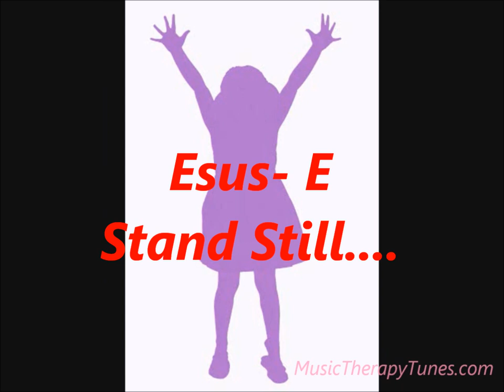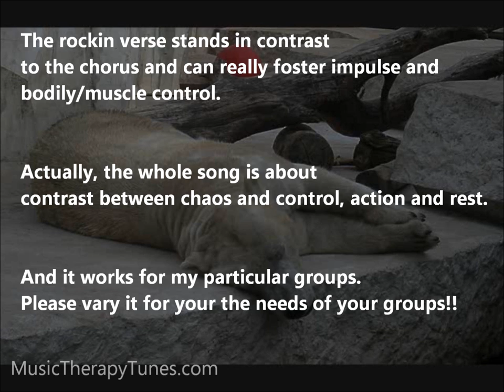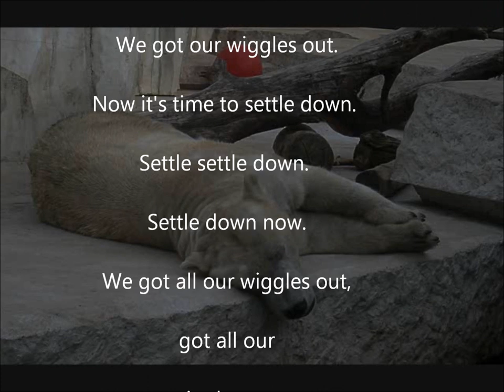Stand Still (Wiggle wiggle wiggle) by Yo Gabba Gabba music therapy activity songs 4 kids: how 2 play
Gr8 music therapy and education song for preschool, kindergarten and daycare. Words and chords for "Stand Still" by Yo Gabba  Gabba. Also how to use for therapy with special needs kids  This intended for learning and practice reasons and is by no means an attempt to breach copyright law.
Yo Gabba Gabba  Hold Still  (Wiggle, wiggle, wiggle stop!)
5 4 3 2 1

D. E
Stand Still!
D
1. Wiggle, wiggle, wiggle- GO!

Wiggle, wiggle, wiggle- GO!

D. E
Wiggle, wiggle, wiggle- STOP! Stand still.

D. E

C#m. E
Settle settle down. Settle down now.
.D. A
We're gonna get our wiggles out, get our wiggles out.
E
Time to settle down.
C#m. E
D. A
E
Time to play this game. Stand still.

2.   Jump, Jump, Jump -- Go!
Jump, Jump, Jump -- Go!
Jump, Jump, Jump --
- STOP! Stand still.

Jump, Jump, Jump -- Stop!

Stand still.

3.  Dance, Dance, Dance- GO!
Dance, Dance, Dance- GO!
Dance, Dance, Dance- stop!

We got our wiggles out.

Now it's time to settle down.

We got all  our wiggles out, got all  our wiggles out.

Time to settle down. Stand still.